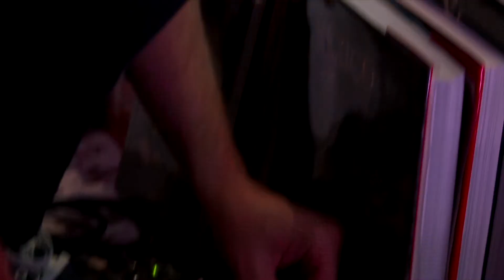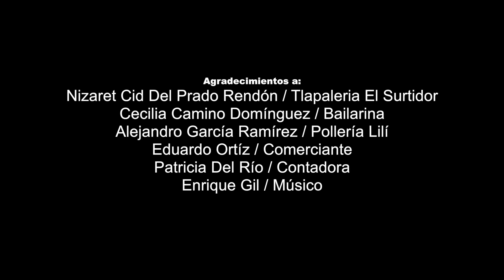Todd Clouser, Acústicos de cuarentena, sesiones especiales de El Convite 4K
A raíz de las restricciones por la pandemia del covid-19, en la que se ha prohibido la música en vivo en espacios pequeños, por los decibeles y la aglomeración de personas, hemos pensado en cómo seguir apoyando a la comunidad de músicos en el convite ya que la presencia de cualquier disciplina artística es indispensable para la vida, para crear un mejor entorno y una mejor comunidad. Por el momento sólo nos hemos enfocado en la música ya que desde hace más de 20 años ha sido nuestro elemento primordial para maridarlo con la gastronomía. En este proyecto, el reto es transmitirle al espectador la experiencia de la intimidad de un concierto como los que se podían disfrutar en El Convite antes de esta nueva realidad en la que nos encontramos.

El proyecto ha logrado vincular a clientes, proveedores, locatarios de la zona y amigos, el demás trabajo: grabación y edición, es colaboración de «cuates», pues de lo que hasta el momento se trata es solo compartir, sin fines de lucro. En El Convite tenemos la idea de que la buena música y la buena comida van de la mano para hacernos personas más felices.

28 de noviembre, 15:00hrs. Raúl Vizzi / Solo bandoneón.
  5 de diciembre, 15:00 hrs. Felipe Pérez Santiago / Vortice ensamble.
12 de diciembre, 15:00 hrs. Todd Clouser / Solo guitarra.
19 de diciembre, 15:00 hrs. Marissa Saavedra / cuarteto, canción méxicana.
31 de diciembre, 15:00 hrs. Fausto Palma / Solo laúd.